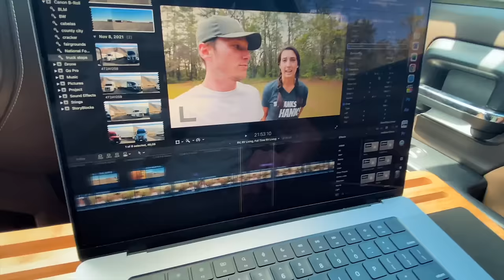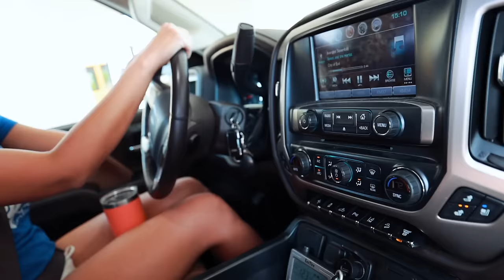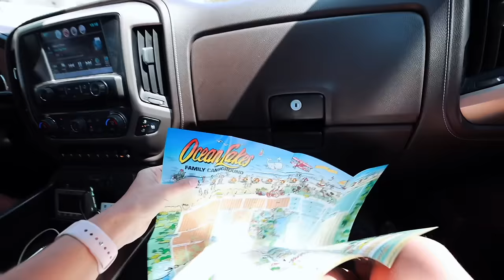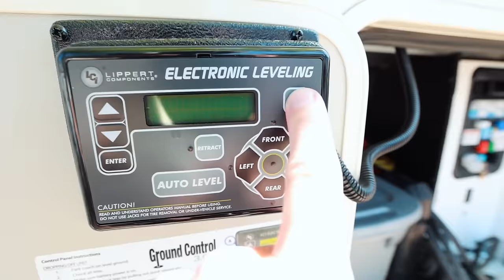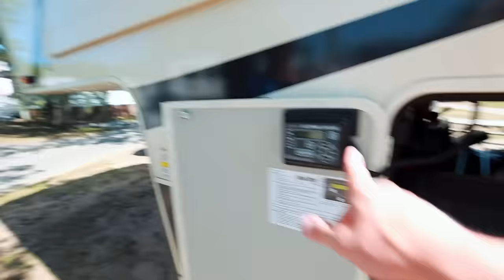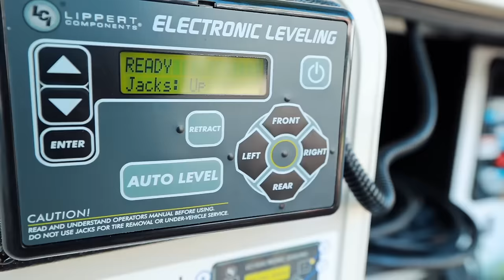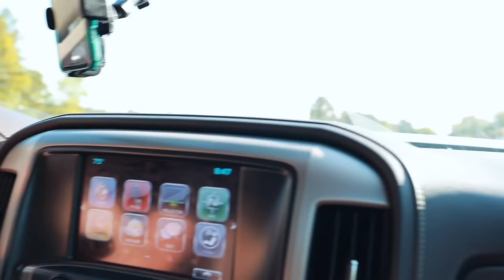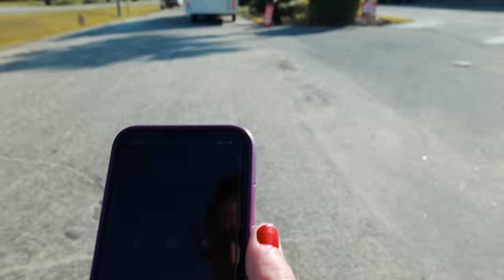The Dark World of RV Service: Untold Truths About the RV Industry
The RV industry is a dark world and there is an untold truth about RV service. Today, we are turned away from getting repairs on our unit after waiting 5 months, despite having an appointment. RV living is no cake walk, and we tell it all in our story today.

_A large influence on this series has come from content creators like Keep Your Daydream and Changing Lanes. The style of this video is also similar to Kara and Nate or Eamon & Bec in parts._

🏡 Boondockers Welcome
Use the link below to save 15%

🍷 Harvest Hosts
Save 15% with our code: THANKSHANKS